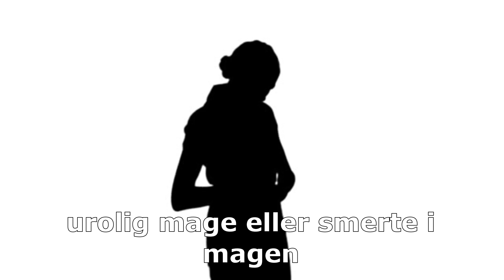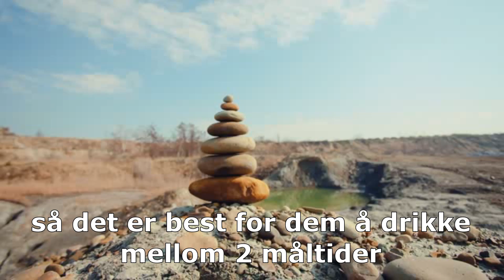Grunntrekkene i Ayurveda 27 - frokost for folk med mye slaggstoffer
Dette er video nr. 27 i vår serie om grunntrekkene i Ayurveda og handler om hva folk med mye slaggstoffer og lav forbrenning kan spise